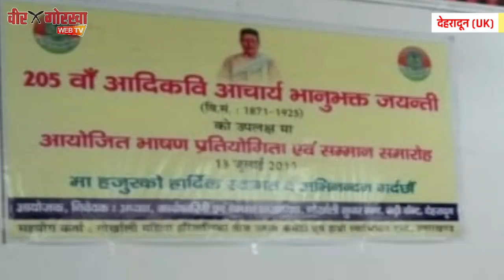देहरादून : गोर्खाली सुधार सभा में आदिकवि भानुभक्त आचार्य की 205वीं जयन्ती का धूमधाम से आयोजन